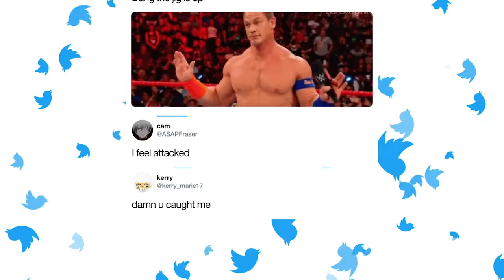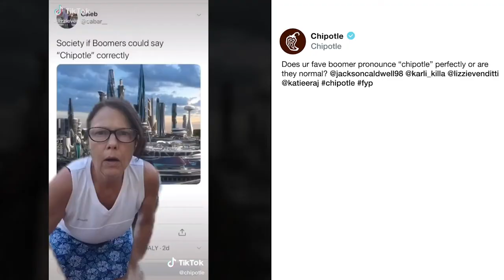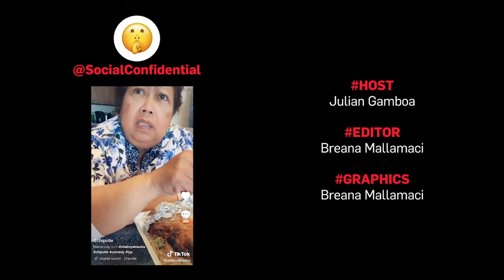Social Confidential: How Chipotle Mixes Internet Culture with Burritos and Guac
For fast casual restaurant chain Chipotle, social listening is a key component of their social media strategy. They are keenly aware of customer habits and quickly respond to user-generated content, including the often-comedic mis-pronunciation of the brand’s name.

Simply, but with a lot of hard work, Chipotle (@chipotle) has embedded itself into internet culture.

In the latest episode of Social Confidential, learn how Chipotle’s marketing reaches beyond their core customer.